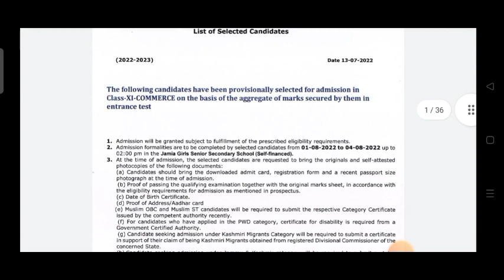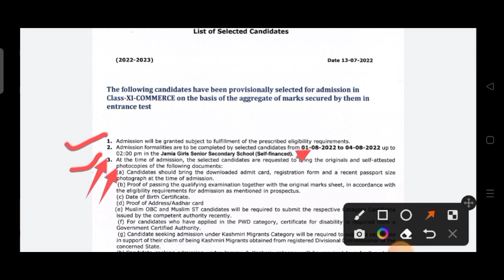Jamia me admission ke liye Affidevit kaha se banwaye?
mission Jamian Channel